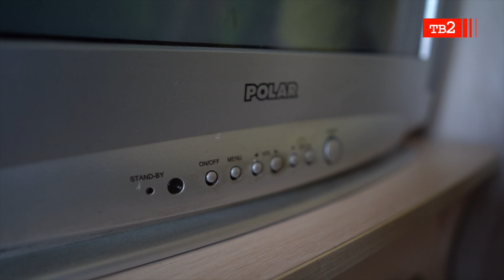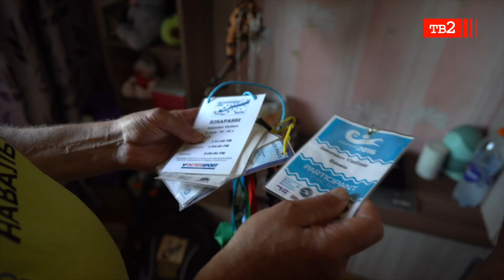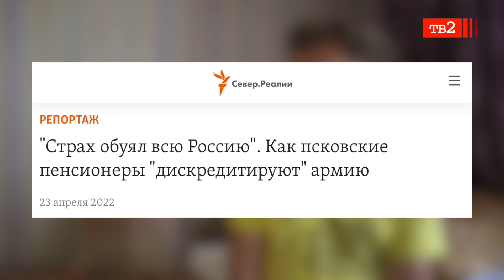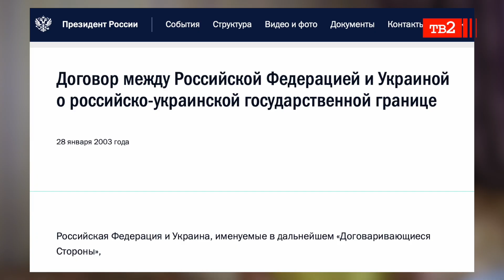"Я, россиянин, против войны". Псковский дворник и марафонец Владимир Сухоруков о перевернутом мире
Владимир Сухоруков – человек известный в Псковской области. Он участвовал в 111 марафонах в 20 странах мира, организовывал забеги в родных Печорах. Сейчас работает дворником на российско-эстонской границе, организовывает пешие походы. С первых дней войны Владимир разместил у себя на странице во «ВКонтакте» аватарку – украинский флаг с подписью «Я, россиянин, против войны». Статус «Банду Путина под суд» у него на странице висел еще и до 24 февраля. Правда после того, как им заинтересовалась полиция, а суд оштрафовал на 35 тысяч рублей за дискредитацию армии РФ, он страницу закрыл, сделал открытой только для друзей. Но от своих убеждений не отказался. По родным Печорам продолжает гулять в футболке «Алексей Навальный наш президент», а на рюкзак привязал ленточки в цветах украинского флага. Смотрите нового героя из Псковской области в очередной серии «Очевидцы 24 февраля».